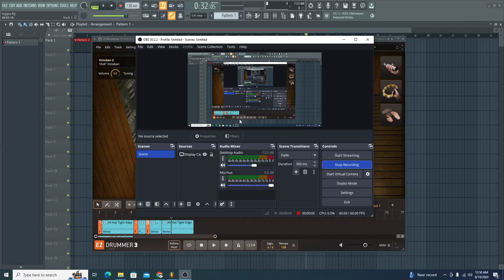Mag Reggae muna :D Ruba-dub ez drummer 3